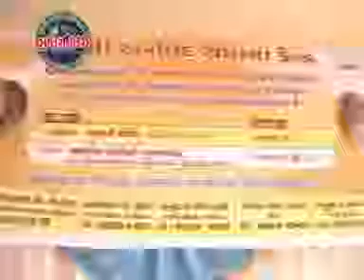sajagkutch ANJAR SAVTRI 012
sajagkutch